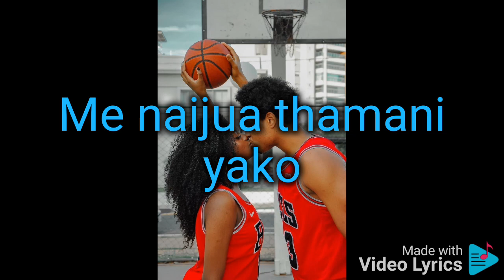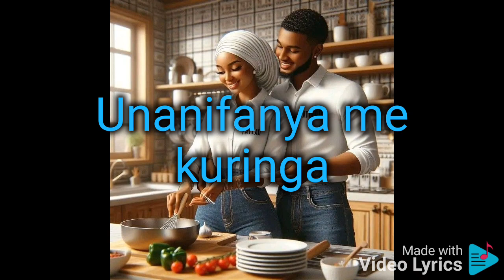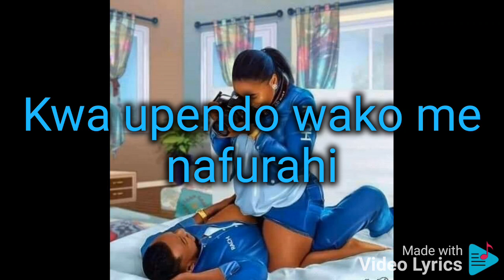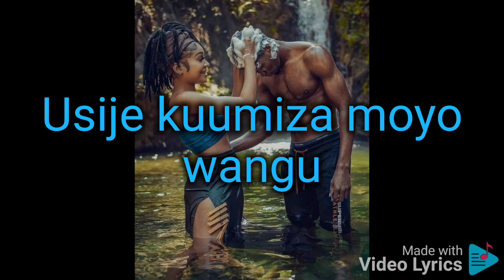Hans wa leo ft Amini - thamani (lyrics)